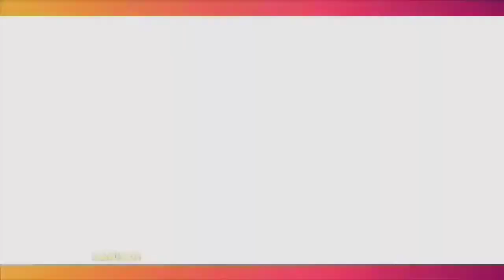Kekompakan Kembar IFAN dan RIEDHAN Bersama Pasangan Masing-Masing